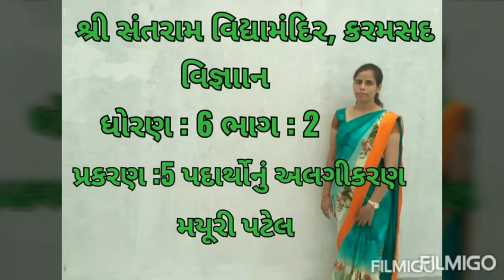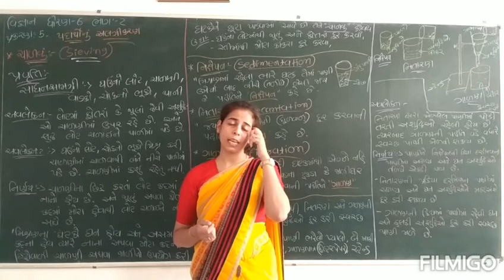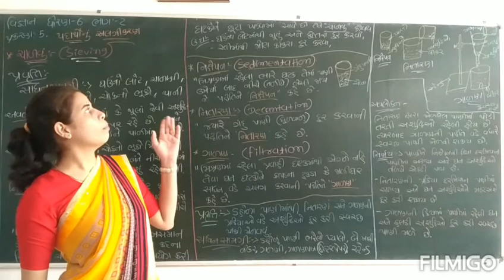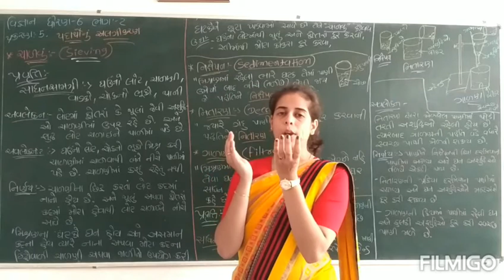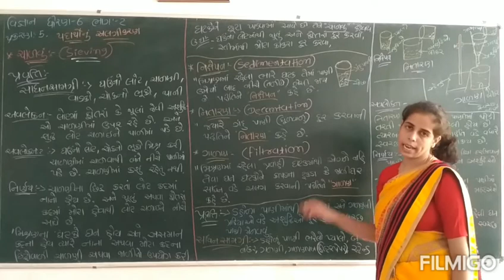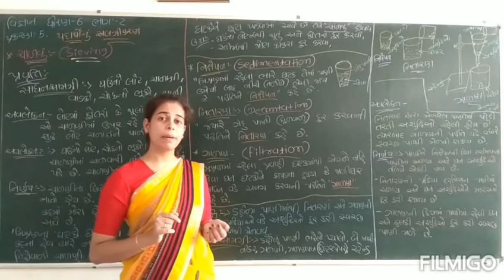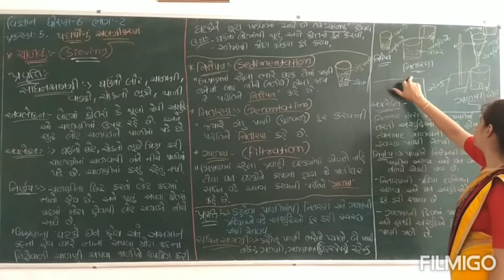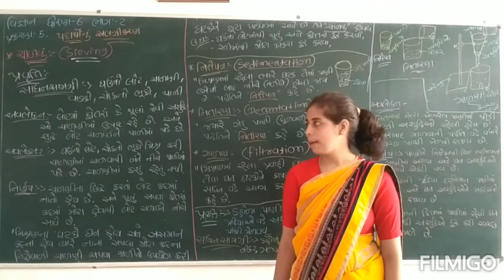વિજ્ઞાાન | ધોરણ :6 | પ્રકરણ : 5 પદાર્થોનું અલગીકરણ | ભાગ : 2